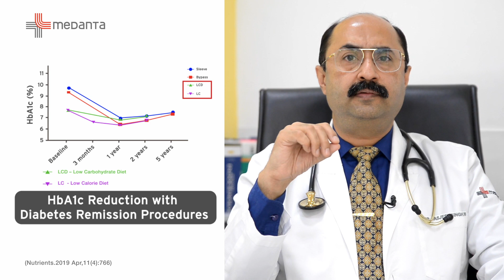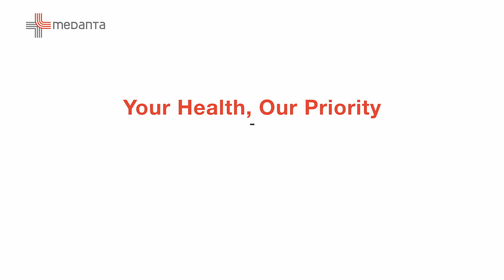Part 3: How to achieve ‘Diabetes Remission’ ? | Dr. Jasjeet Singh Wasir | Medanta Hospital, Gurgaon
Part 3: How to achieve Diabetes Remission?
Diabetes can be scary when people get it wrong!
So for the correct understanding, watch out the latest video of Dr. Jasjeet Singh Wasir, Director, Endocrinology & Diabetes in Medanta Hospital, Gurgaon

With his rich experience in the field, Dr. Jasjeet Singh Wasir is here to debunk one of the most common myths: “Is Diabetes Reversible?”

to learn more about Diabetes care and how the right actions can help you achieve the best health!
A Health Series Initiative by Division of Endocrinology & Diabetes, Medanta – Which empowers you to understand the concept.

Chapter’s -
0:00 - Start
0:10 - How to achieve “Diabetes Remission” Safely
1:12 - Significant Weight Loss with Diabetes Remission Possible
1:39 - Weight Loss surgery
2:35 - Diet Plan
3:58 - Episode of severe low blood pressure
4:30 - Horizon of diabetes remission